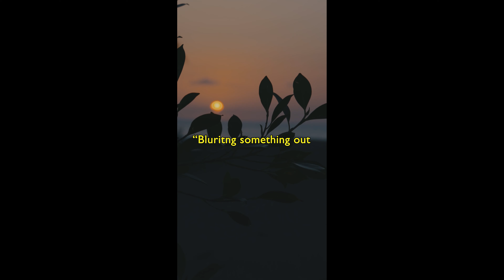"Think before you Speak " - A short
Video Made by EmpowerVisionstories.

Title: "Think before you speak " : An Inspirational Short Story

If you like this type of content and want to support me, remember to like the video 👍 and Subscribe for future content like this and remember to share this video with your friends and loved ones.